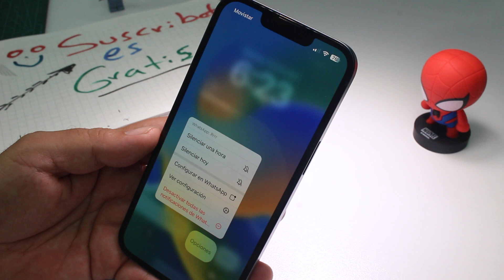Cómo quitar las notificaciones de las aplicaciones en iPhone 13 y iPhone 14 15 16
Cómo quitar las notificaciones de las aplicaciones en iPhone 13 y iPhone 14 Cómo desactivar las notificaciones de algunas aplicaciones en iPhone 13 y iPhone 14